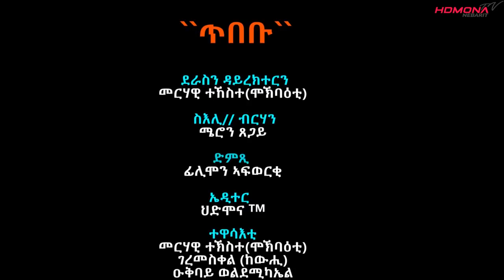HDMONA - ጥበቡ ብ መርሃዊ ተኸስተ (ሞኽባዕቲ) Tibebu by Merhawi Tekeste (Mokbaeti) - New Eritrean Comedy 2020